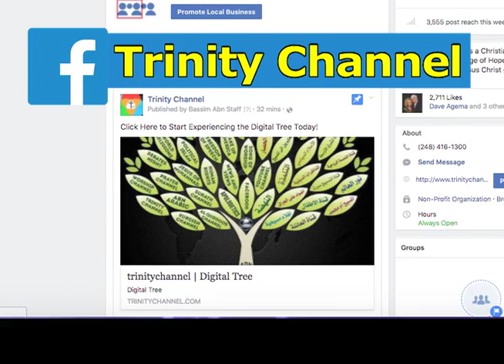ABN Digital tree on Trinity Channel Facebook